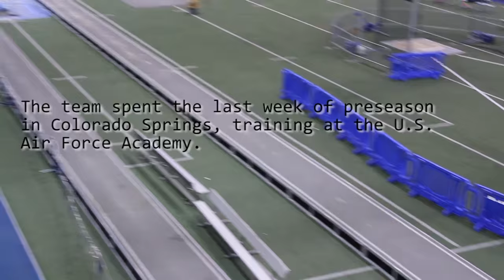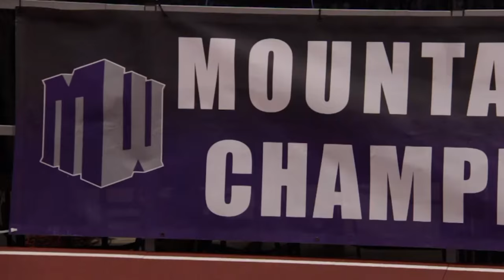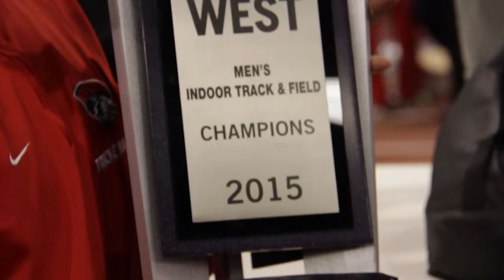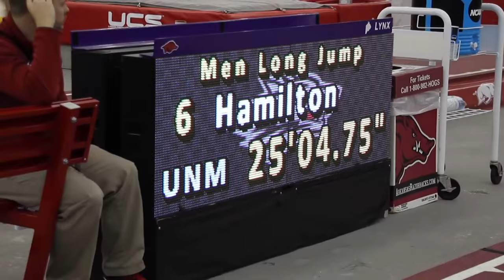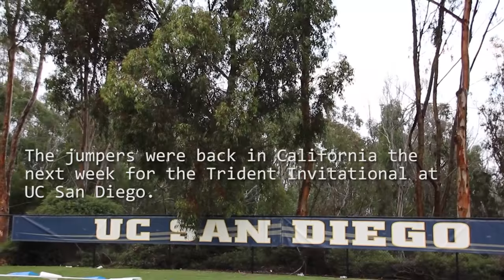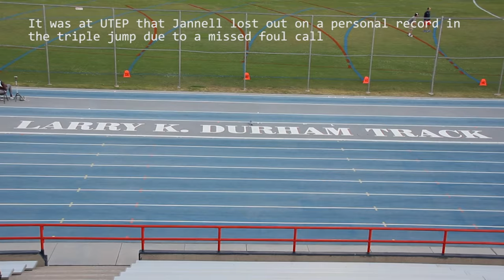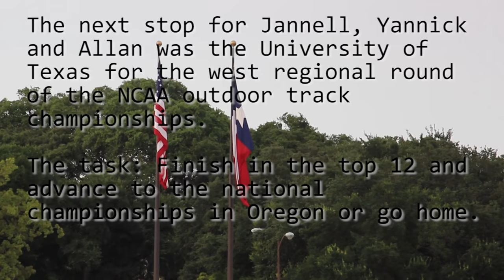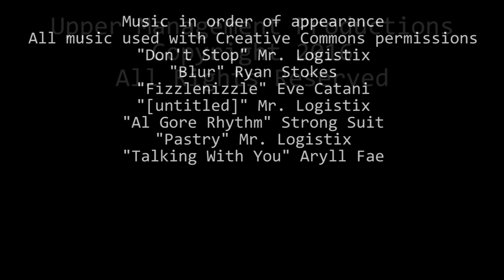Leap Year: A Look At Collegiate Jumping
Leap Year: A Look At Collegiate Jumping is a documentary that follows the long and triple jumpers of the University of New Mexico Track & Field team through the course of the 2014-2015 season.